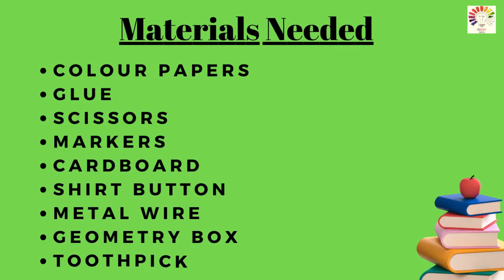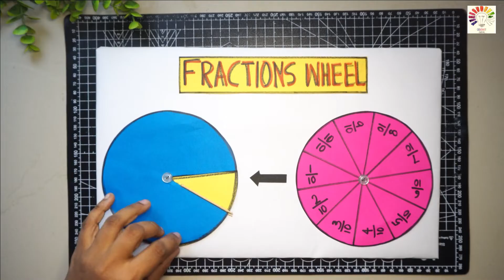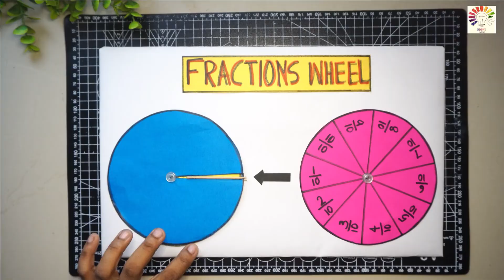Math Working Model | Fraction Math TLM | Math fractions working model | Easy fraction model project